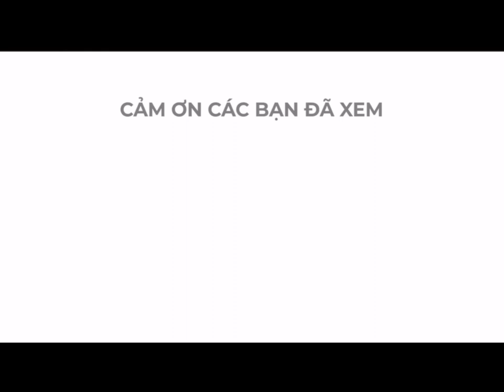Nhịn cười sao nổi với những câu ca dao tào lao thời nay.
nhịn sao nổi với những câu ca dao tào lao thời nay